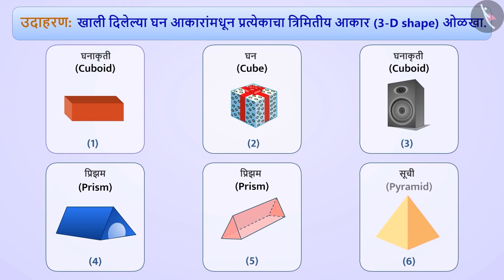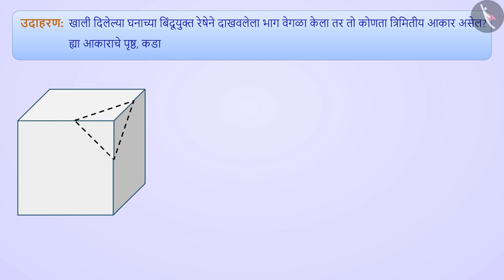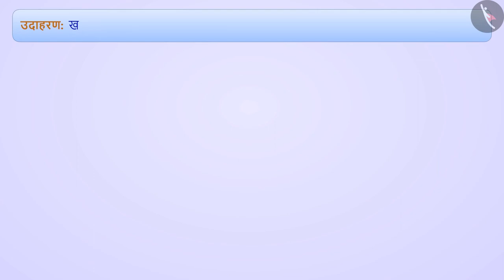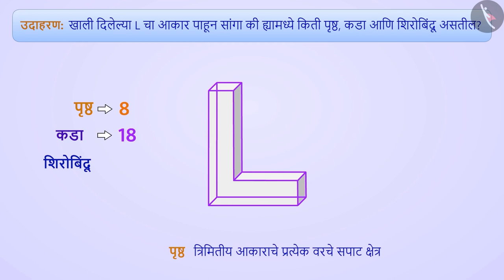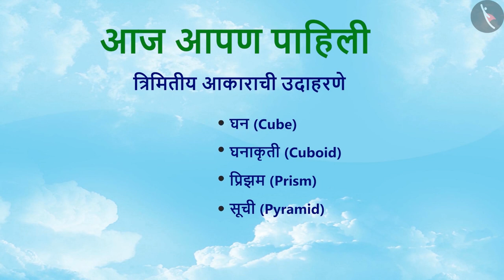त्रिमितीय आकार|Part 2/3|Three Dimensional Shapes|Marathi|Class 6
त्रिमितीय आकार|Part 2/3|Three Dimensional Shapes|Marathi|Class 6 | आकार आणि स्थान | कक्षा 6 | NCERT | प्राथमिक आकार समजणे

Three dimensional shapes-features of cube, cuboid, pyramid, prism | Shapes and Space | Grade 6 | NCERT | Understanding elementary shapes

Welcome to part 2 of Three dimensional shapes-features of cube, cuboid, pyramid, prism. In this video, we will discuss various examples of Three dimensional shapes-features of cube, cuboid, pyramid, prism.